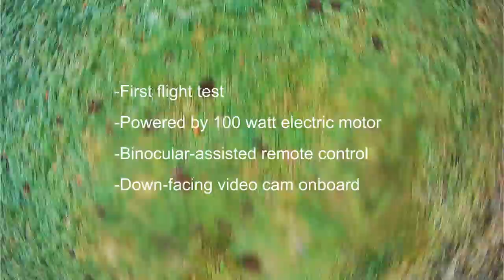EightFootWingSpanTest.flv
I needed a big remote control airplane for some rocket altitude tests, video and photos.  This is the 8-foot one (there's a 16-foot wingspan one almost ready to test) .  They are cheap and quick to build (about half-a-day), fly very slowly and reliably, and can carry a useful payload.  The video cam is a tiny GoPro with the waterproof case removed.